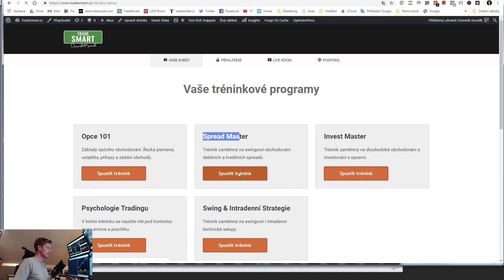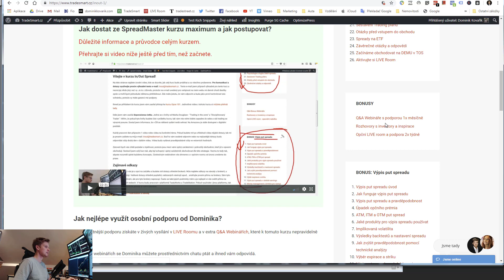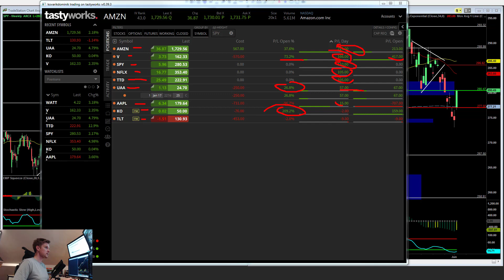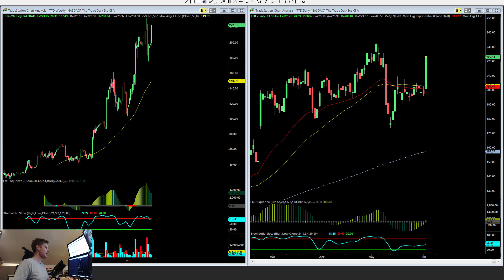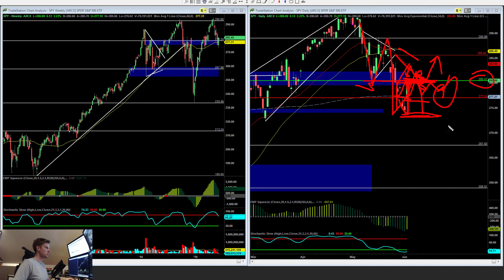+17 480 Kč na intradenních i swing obchodech s opcemi. Dobrý start týdne. | Dominik Kovařík